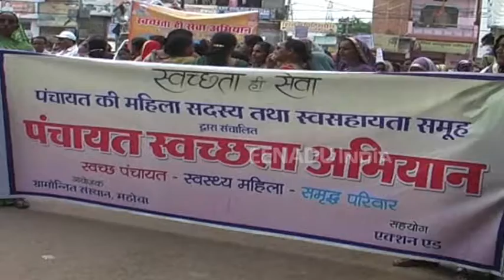स्वच्छता रैली की अगुवाई कर शहर को स्वच्छ बनाने का डीएम ने दिया संदेश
महोबा : स्वच्छ भारत मिशन के अंतर्गत जिलाधिकारी सहित वरिष्ठ नागरिकों ने स्वच्छता रैली निकाल कर लोगों को जागरूक किया. इस दौरान जिले के लोगों को स्वच्छता की शपथ दिलाई गई, ताकि शहर स्वच्छ रह सके.